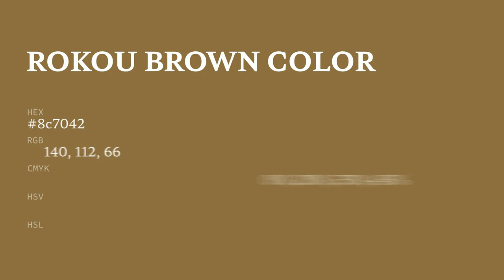Rokou Brown color 8c7042 hex color - Brown color - Cool color 8c7042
What color is Rokou Brown ? 8c7042 hex color - Brown color - Cool color 8c7042

Hex 8c7042 Color Code is also known as Rokou Brown color.